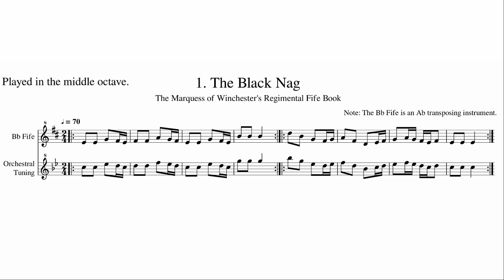1. The Black Nag (Middle Register)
Number 1 from the The Marquess of Winchester's Regimental Fife Book. Digital playback simulating the middle register of the Bb Fife.